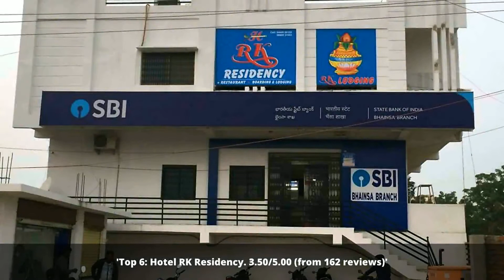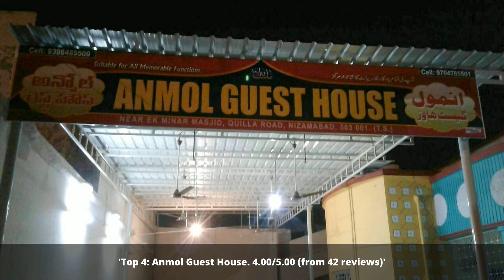Hotels in Dharmābād India You MUST STAY in 2022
Discover the top places to visit in Dharmābād.

1: Lakme Salon
2: Guest House For Deligates
3: Afzal Hotel
4: Anmol Guest House
5: Arya Vysya Satram
6: Hotel RK Residency
7: Sri Venkateshwara Hostel

Click on a link below to see the most up to date places in Dharmābād or other cities: